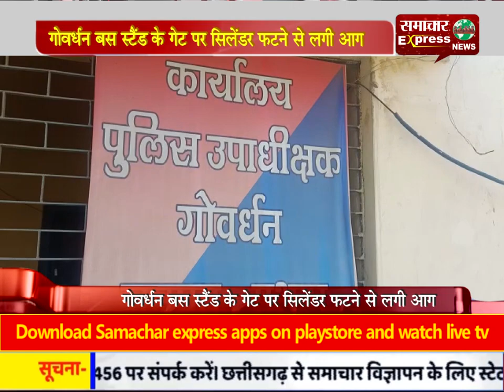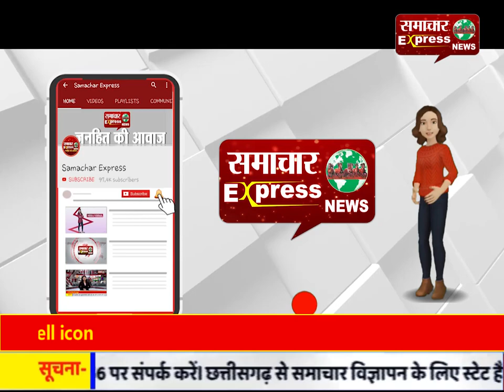गोवर्धन बस स्टैंड के गेट पर सिलेंडर फटने से लगी आग